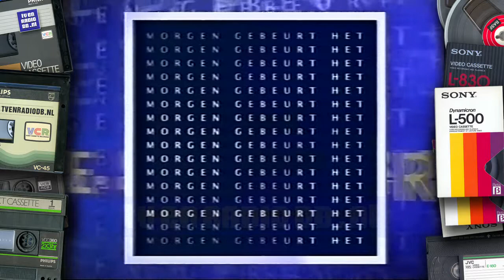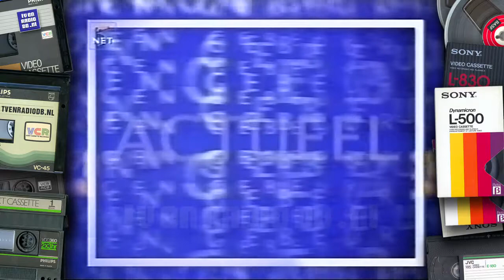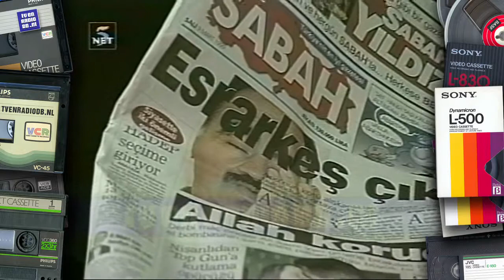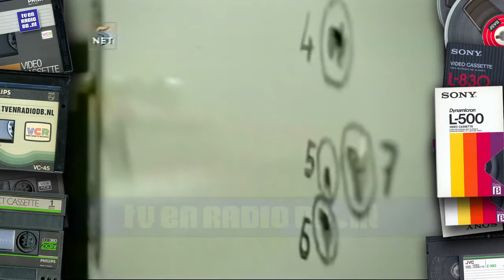TV: Morgen Gebeurt Het / NET5 Nieuws (19990312) ( incl Programma's Morgen, NieuwsNET5 still)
NET5 programma's morgen, NieuwsNET5 vanaf 0700uur (still)
NET5 Nieuws / Morgen Gebeurt Het.
Uitgezonden op 12 maart 1999.
Source: VHS.